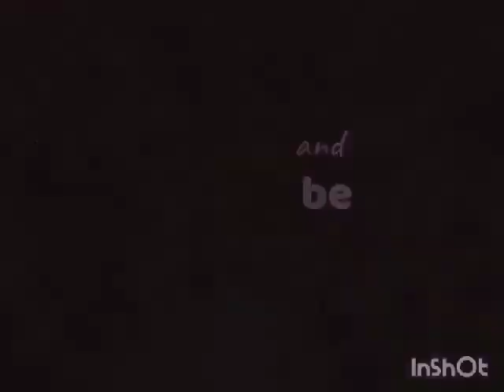TIME SA MGA STUDENT# HAPPY KAAYO SILA#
ASMF LUNCH TIME SA MGA STUDENT HAPPY KAAYO SILA#